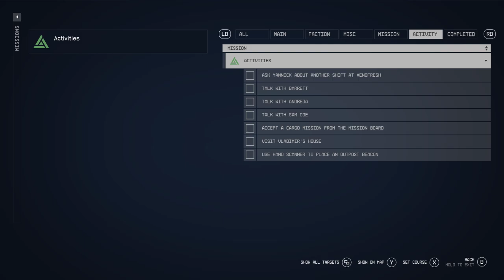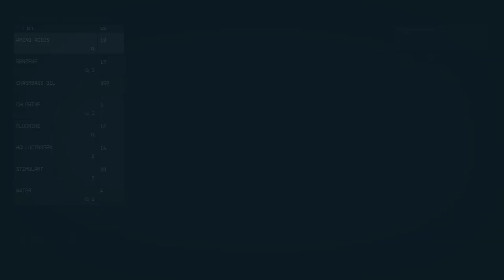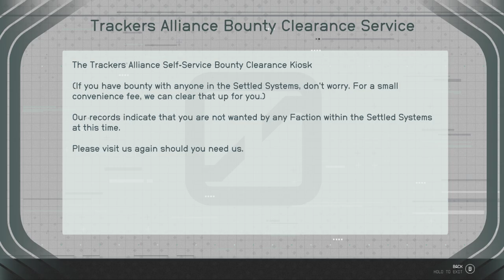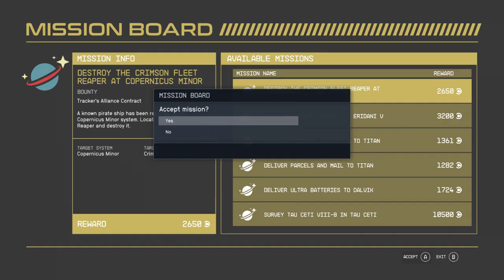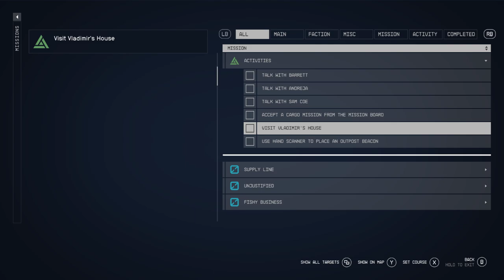LonewolfLegendOfficial's Epic Starfield PC Adventure